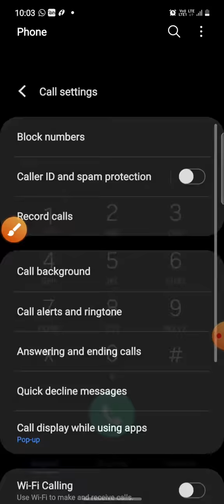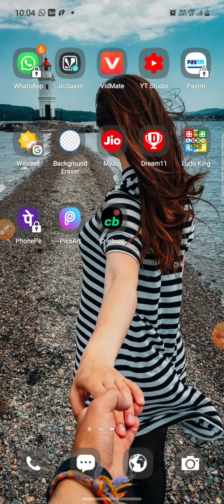Samsung galaxy A51 Auto Call Recording Setting,How To Enable Auto Call Recording kaise krte hai